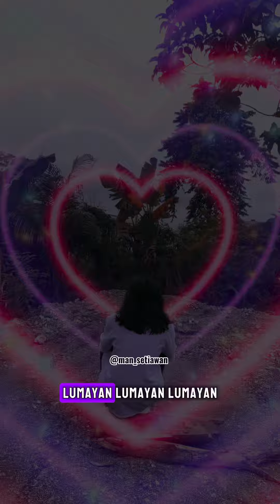Palak anak SD yang bawa buah